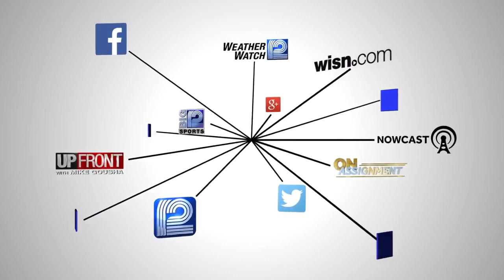Watch: President Donald Trump arrives at MKE for campaign rally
President Donald Trump steps off Air Force One Tuesday evening at Mitchell International Airport ahead of his campaign rally in Milwaukee.